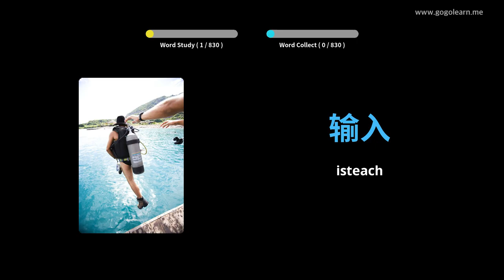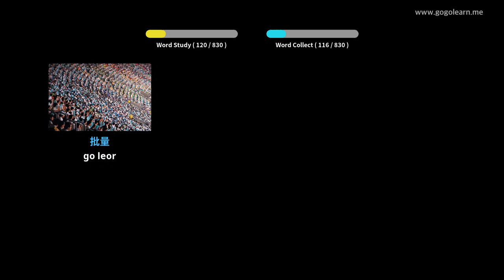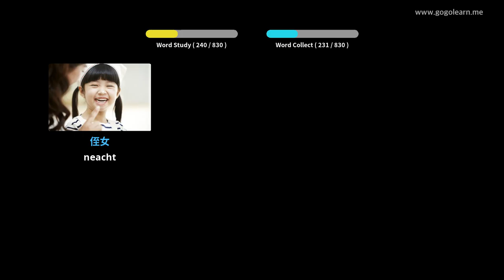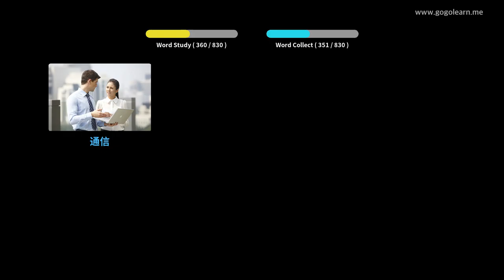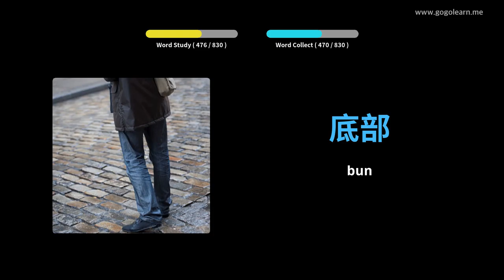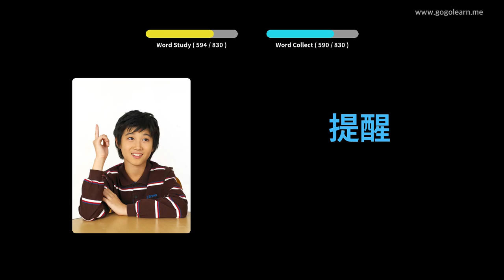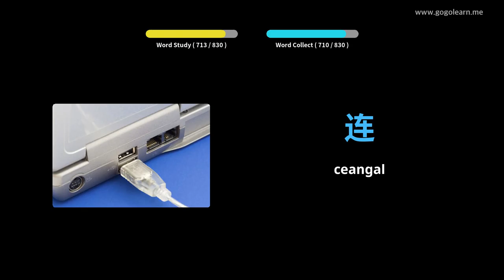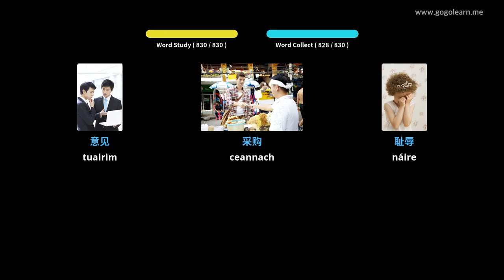Stór Focal Sínis Meán Scoil | Golearn